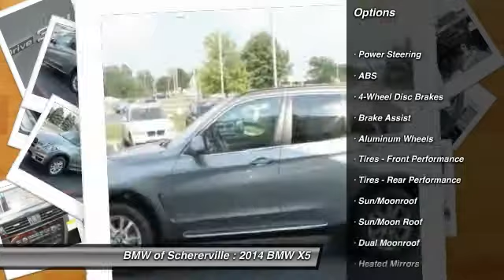2014 BMW X5 Schererville, Chicago, Gary, Lansing 14508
2014 BMW X5 xDrive35i

div  COLD WEATHER PACKAGE , PREMIUM PACKAGE , HEATED SEATS. 4 YEAR 50,000 MILE WARRANTY , FREE MAINTANCE!/div